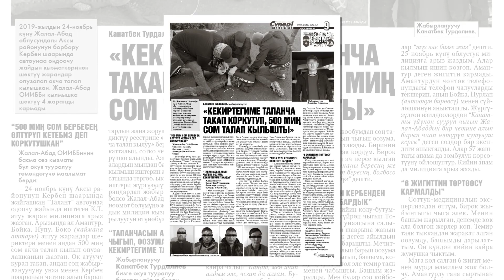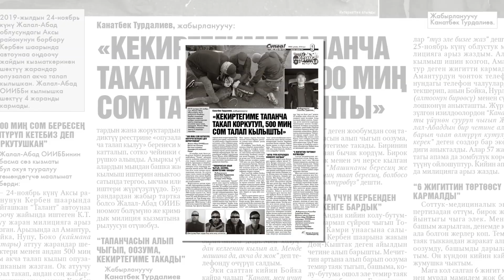"Супер-Инфо" гезитинин №893 жаңы санында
Босогодо жаӊы 2020-жыл. Жаӊы жылда Кой жылдызында төрөлгөндөрдү эмнелер күтөт? Жаачылар менен Балыктардычы? Жаӊырган жылга жылдыз төлгө гезиттин жаӊы санында
Султан Садыралиев: “Жашоомдун кооз жагын эмес, чыныгы тарабын көрсөткөндөн коркпойм”
“Абересиз” деген сөзү менен интернет жылдызына айланган келин “видео тарагандан кийин көчөгө чыга албай калдым” дейт

Мурдагы өкмөт башчылар Сапар Исаков 15 жылга, Жантөрө Сатыбалдиев 7 жарым жылга соттолду. Бишкек ЖЭБин жаӊылоо окуясы боюнча дагы кимдер кандай жаза алышты?

Гүлзада Рыскулова “ырчы болом деп эркиндигимди жоготтум” дейт. Өзгөчө үндүү ырчы бир кезде атактуулуктан качып, максаттарынан баш тартканын айтат